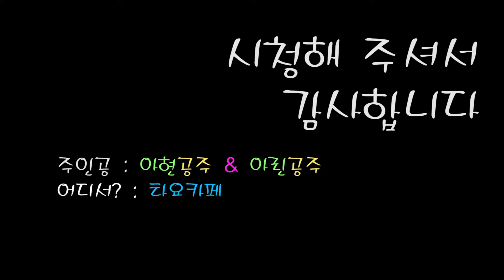아현이랑 아빠랑 EP10 아현이랑 아린이랑 타요카페에 놀러갔어요